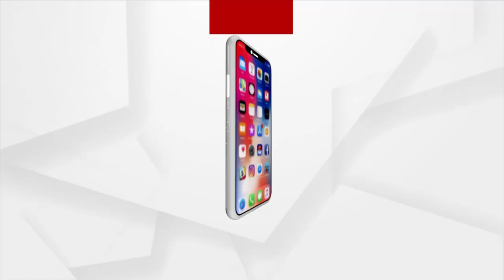ରାଜସ୍ଥାନକୁ ଲମ୍ବିଛି ହନିଟ୍ରାପ ଜାଲ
DRDO ହାନିଟ୍ରାପ ମାମଲା । ସାମ୍ନାକୁ ଆସିଲା ନୂଆ ତଥ୍ୟ । ରହସ୍ୟମୟୀ ମହିଳା ରାଜସ୍ଥାନ ମିଲିଟାରୀ ଇଂଜିନିୟରିଂ ସର୍ଭିସର ଜଣେ କର୍ମଚାରୀଙ୍କୁ କରିଥିଲା ହାନିଟ୍ରପ୍ । 15 ଅକ୍ଟୋବରରେ ହୋଇଥିଲା ମାମଲା । ଏ ସଂପର୍କରେ ରାଜସ୍ଥାନ CID ଓଡ଼ିଶାର କ୍ରାଇମବ୍ରାଞ୍ଚ ସହ ଯୋଗାଯୋଗ ମଧ୍ୟ କରିଛି ।